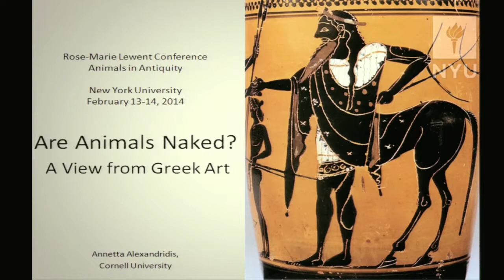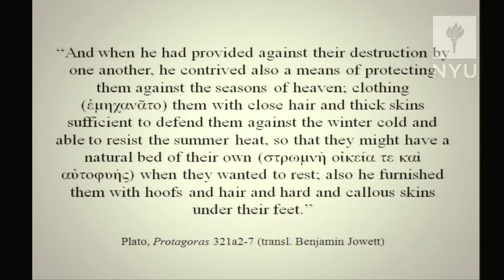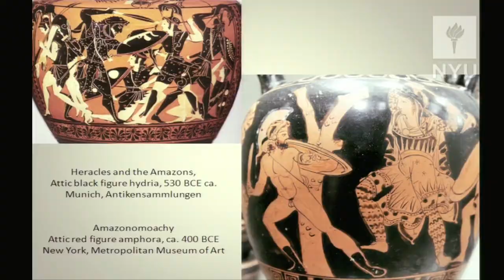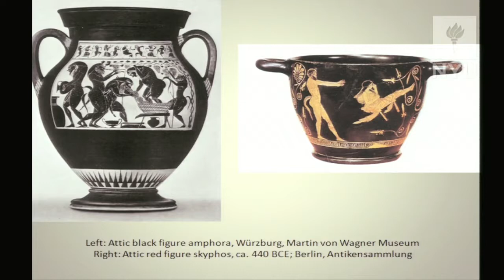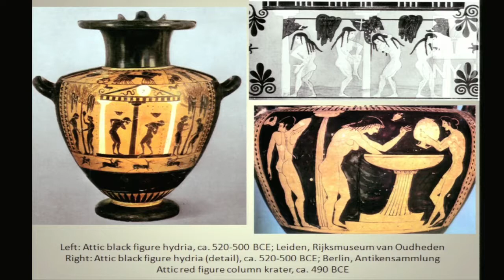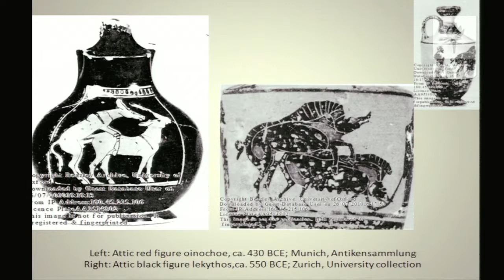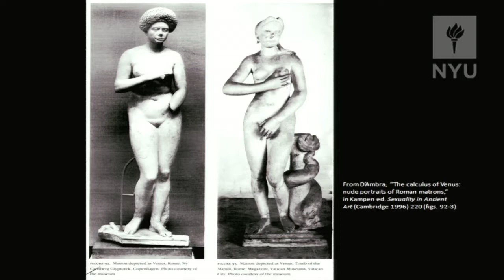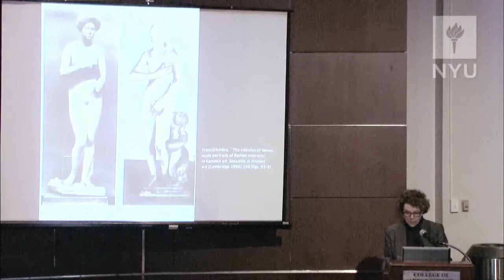Animals in Antiquity - Session 2, February 14, 2014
The Rose-Marie Lewent Conference
Animals in Antiquity

"Are Animals Naked?  A View from Greek Art"
Annetta Alexandridis, Cornell University

Patricia Johnson, Boston University